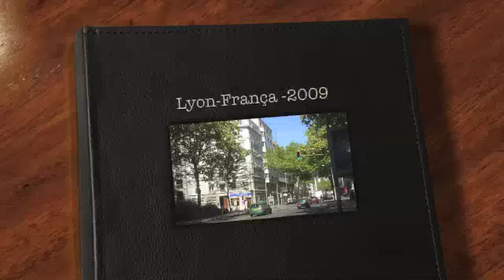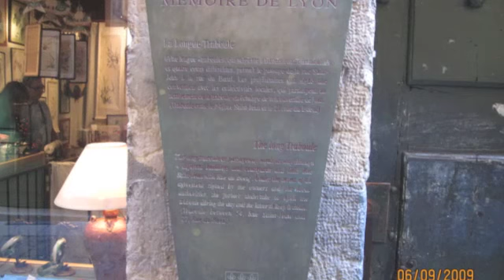Pontos turisticos de Lyon na França